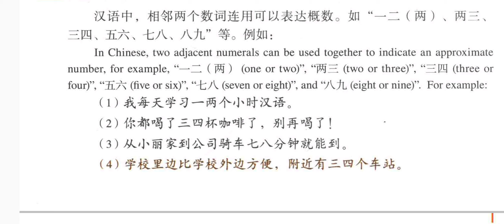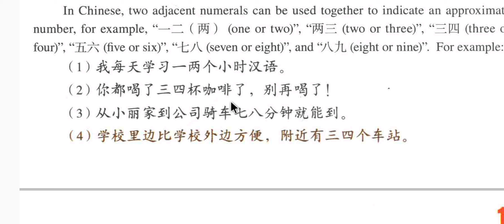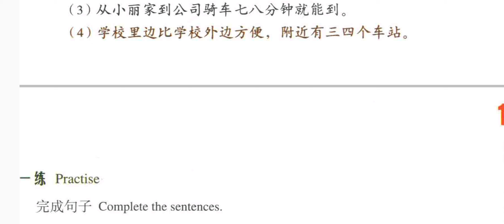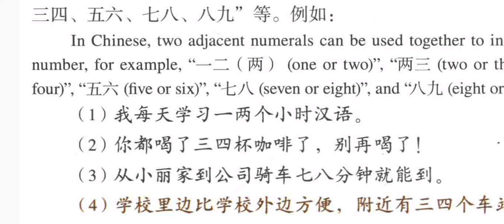HSK3 Lesson 10 Grammar 2, Expression of Approximate Numbers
It's Muhammad Ashfaq, Chinese language instructor and interpreter (HSK online preparation academy)

Online Chinese language classes available

2. Pleco